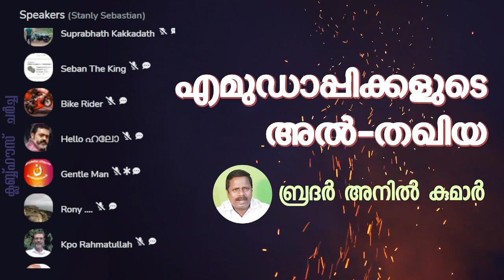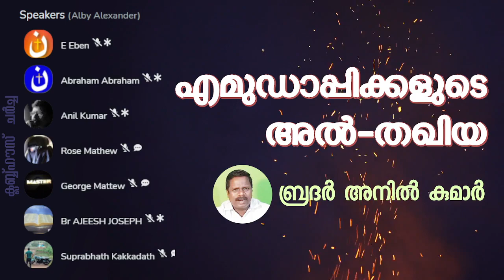എമുഡാപ്പി അൽ - തഖിയ ! Part 2 | Anil Kumar